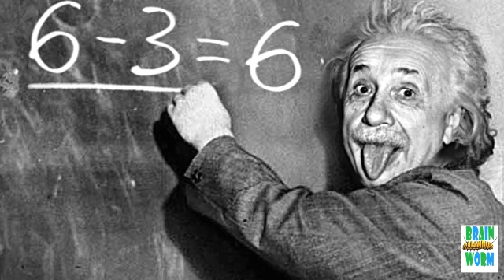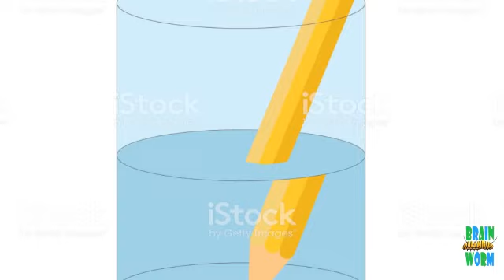Amazing Facts You Didn't Know #1 | Phobia Phineas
These are some random facts that I have gathered in this humble video. I hope you will find this information educational and entertaining.